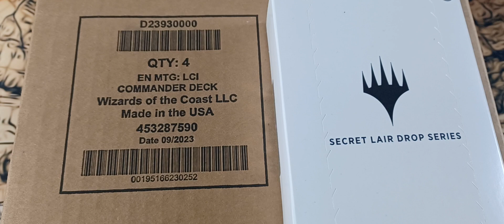Christmas Box Opening